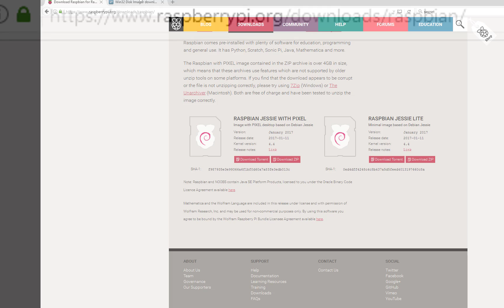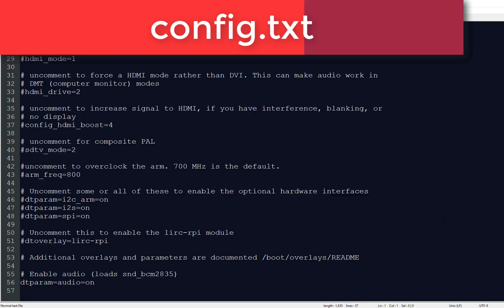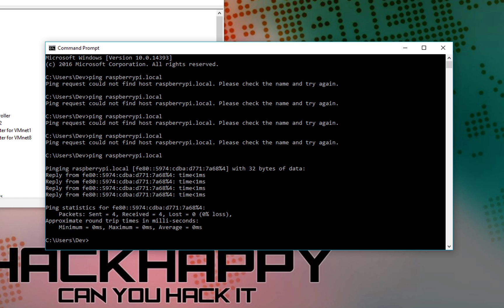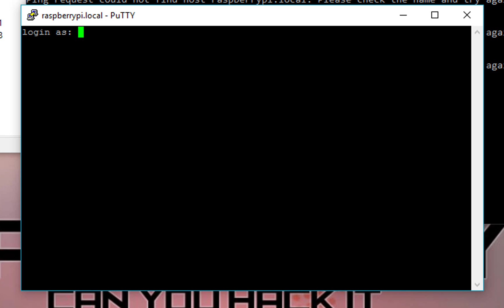Program Raspberry Pi Zero USB Ethernet Gadget - Headless No Monitor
This video content has been made available for informational and educational purposes only. The content within this video is meant to educate viewers on cyber security topics, methodologies, and tactics to better protect against cyber security threats. Don't be evil.

Headless Raspberry Pi Zero Setup - All you need to connect your Raspberry Pi Zero is a single microUSB cable. In this video I'll show you how to connect to your PI zero by turning it into an ethernet gadget where you can directly connect via SSH. You'll be able to share your internet connection allowing your raspberry PI zero access to the internet.

** Text Lines **
Cmdline.txt: modules-load=dwc2,g_ether
Config.txt: dtoverlay=dwc2